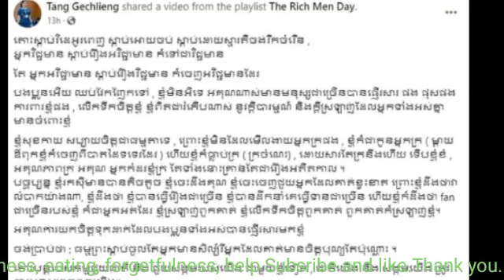កំពុង​ល្បីរឿង អ្នកមានអ្នកក្រ! ផែង វណ្ណៈ ដាក់ផាំងៗ រឿងគេដៀលអ្នកក្រ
កំពុង​ល្បីរឿង អ្នកមានអ្នកក្រ! ផែង វណ្ណៈ ដាក់ផាំងៗ រឿងគេដៀលអ្នកក្រ Being famous, the story of the rich and the poor!  Pheng Vannak puts up a mockery of the poor.